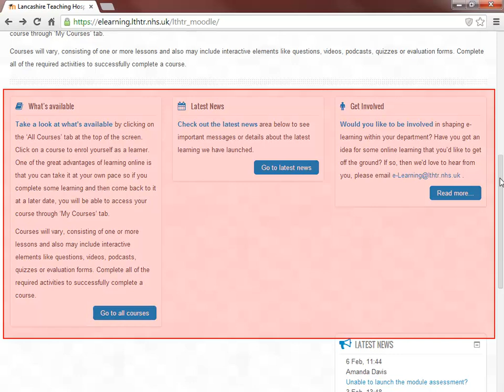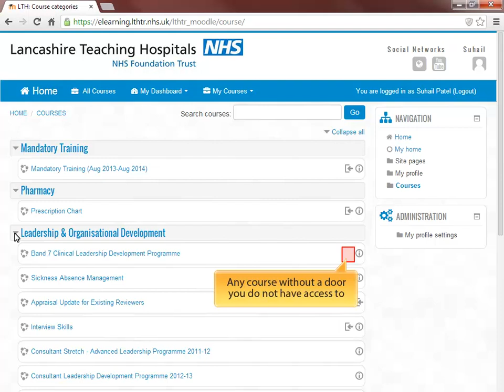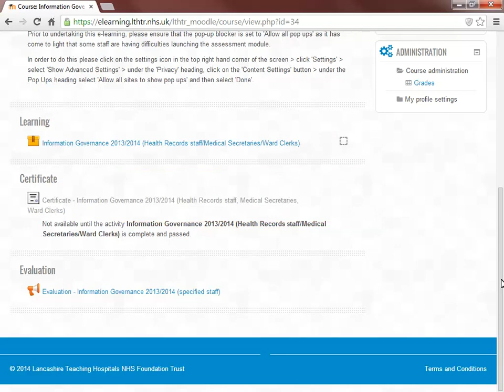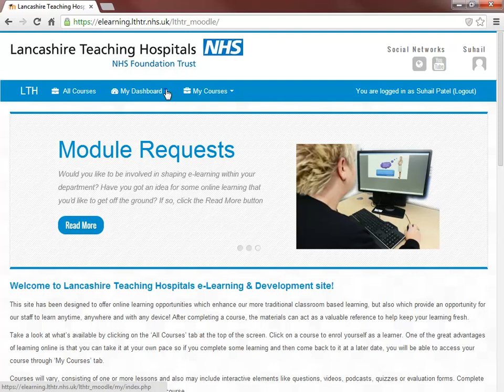Moodle: Navigation and course enrolment